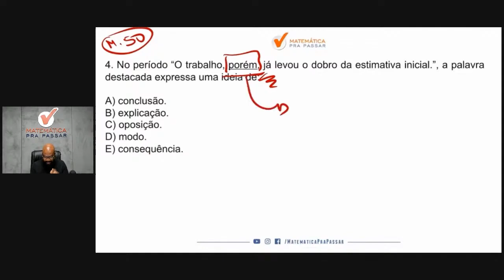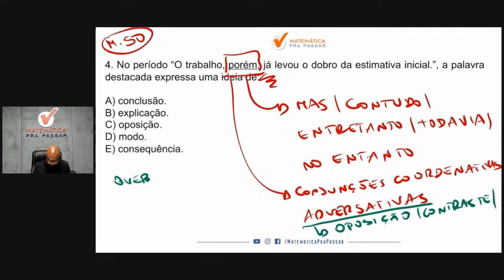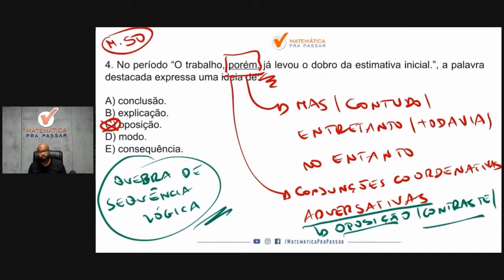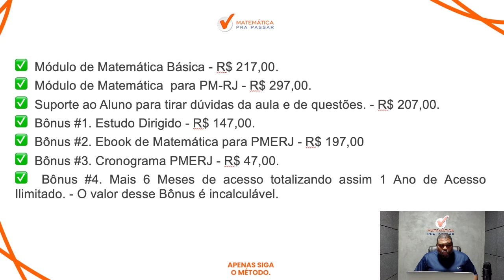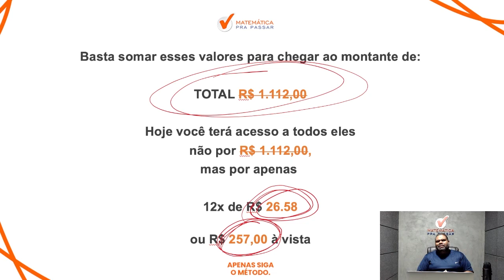Português para PMERJ | Conectivo em poucos passos